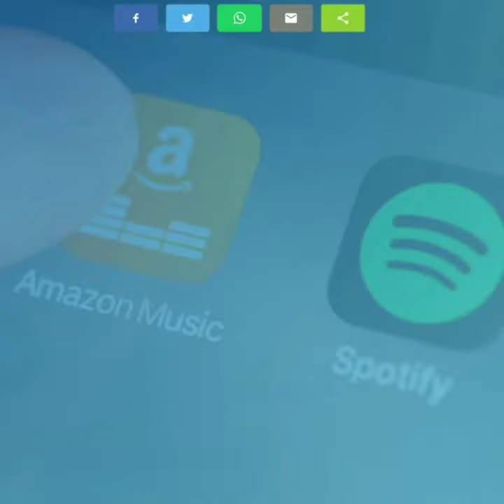SEYI VIBEZ-MAN OF THE YEAR